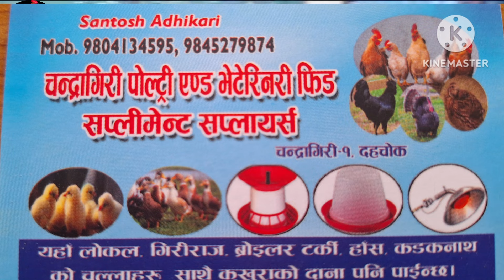लोकल कुखुरा पालन भयो अब सजिलो local kukhura palan janakri santosh_adhikari#